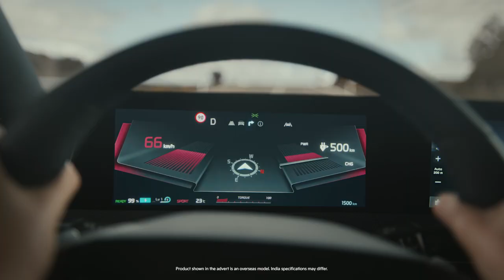The Kia EV6 | 708 Km Range | Superstar Spotlight 2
The 708 Km range^ with a 77.4 kWh battery pack of the fully electric Kia EV6, lets you explore more of what the world has to offer.

But that’s just not all. Our global superstar is full of inspiring ideas for the world to benefit from and realize that electric was never this inspiring!